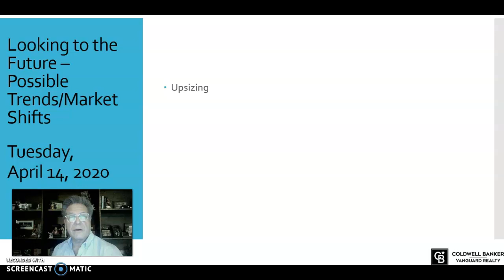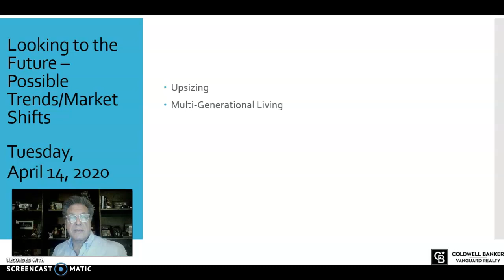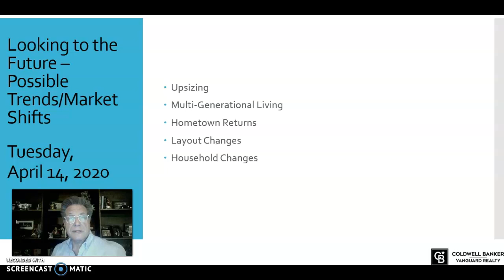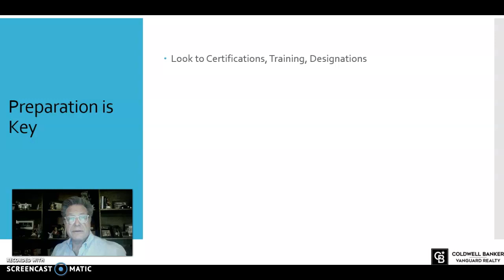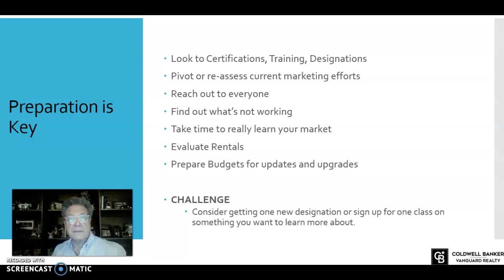Looking to the Future - MM 04/14/2020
As we continue to evaluate our business models and look to the future of real estate, there are some potential trends that seem to be surfacing.  See if any of these trends apply to your market or could provide you with new opportunities.